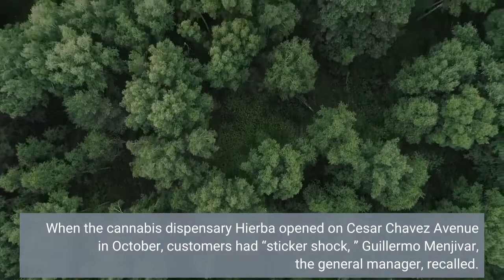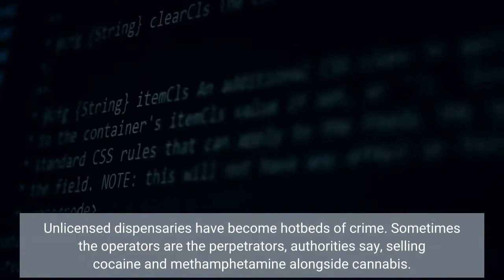Illegal weed shops are booming in plain sight Police raids do little to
When the cannabis dispensary Hierba opened on Cesar Chavez Avenue in October, customers had “sticker shock, ” Guillermo Menjivar, the general manager, recalled. Even with a 30% opening week discount, shoppers still couldn’t understand why, for instance, a gram of First Class Funk cost $15. They could be forgiven: Until Hierba — the first legal dispensary in the city’s Boyle Heights neighborhood — opened its doors, the only options in the area were unlicensed storefronts that charge far less for cannabis products because they don’t abide by the raft of taxes and regulatory obligations that state and local officials impose on legitimate operations. A mile east of Menjivar’s clean, brightly lit business, in fact, an unmarked and unlicensed shop had put a folding sign out on the sidewalk that read, “4. 5 grams for $20. ” Inside the dimly lit room was a bare-bones array of grimy mason jars piled high with bargain-priced buds. The continuing success of illegal cannabis shops and the struggles of legal ones in the heart of L. A. ’s Eastside offer a stark illustration of how California’s legalization of marijuana has gone wrong. Far from being eradicated, the black market is booming in plain sight, luring customers away from aboveboard retailers with their cheaper — if untested and unregulated — product. Unlicensed dispensaries have become hotbeds of crime. Sometimes the operators are the perpetrators, authorities say, selling cocaine and methamphetamine alongside cannabis. At other times, they are the victims. In August 2021, a man was gunned down in the doorway of the illegal dispensary he ran in East Los Angeles. Authorities have made little progress in curbing the cannabis black market. Prosecutions are rare, according to court records, and shop employees say some dispensaries don’t even wait a day to reopen after being shut down by the police.“I don’t see it slowing down, ” said one security guard at an illegal dispensary that has been raided four times in the last year and a half. “Just look up and down the street. It’s everywhere. And everyone’s making money. ”In the battle over black-market and legal cannabis, Indiana Street is a dividing line. To its west is the city of Los Angeles, where local laws allow retail cannabis businesses to operate, provided the required licenses and permits are obtained. On the other side of Indiana Street is East Los Angeles, unincorporated county land where cannabis licenses are not issued and it remains illegal for anyone to operate a dispensary. Investigators for the L. County Sheriff’s Department say there are 25 to 30 illegal dispensaries operating in the East Los Angeles area — the most of any of the department’s patrol regions.